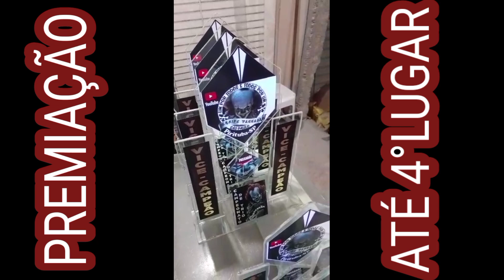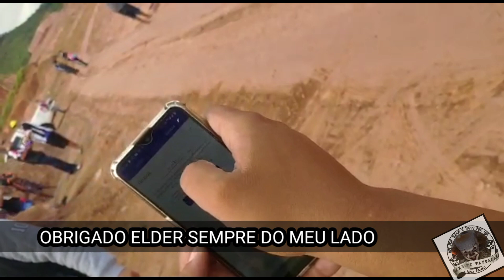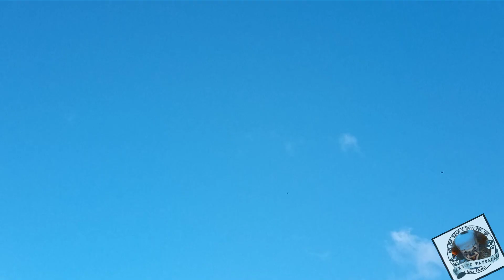CAMPEONATO DE TRIO PROFICIONAL EQUIPE DO PASSADÃO PIPAS SOL NASCENTE SP ZONA OESTE PARTE 1